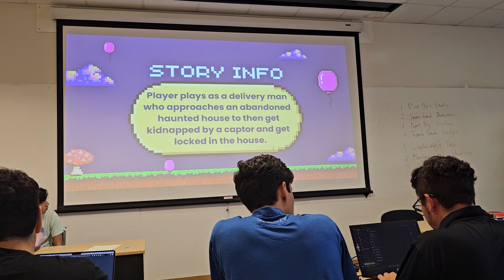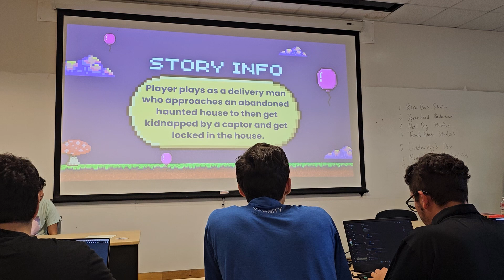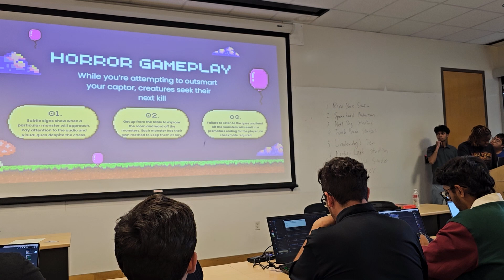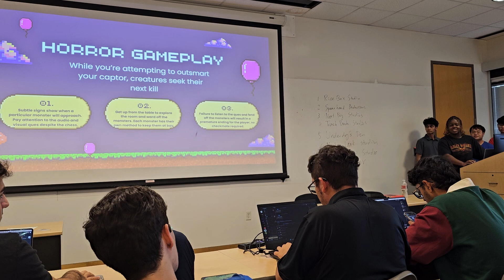Team Terror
Presented on Tuesday, September 17, 2024